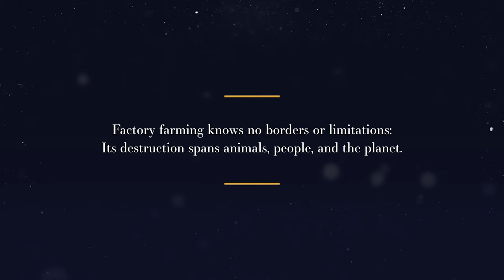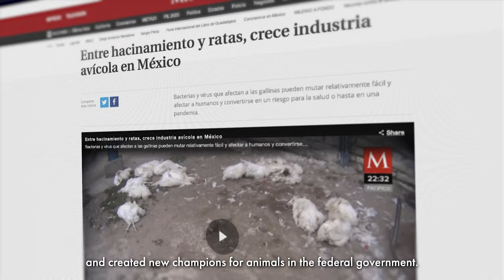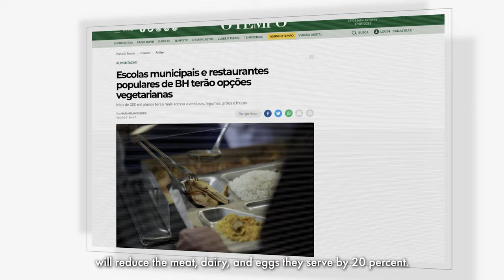Mercy For Animals Knows No Borders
Factory farming knows no borders or limitations. That’s why Mercy For Animals has opened offices in Brazil, Latin America, and India.
We believe in global solutions to global problems and that together, we can create a better world for animals and humans!
Thanks to Christopher von Uckermann, María Gabriela De Faría, Christian McGaffney, Alex Trevelin, Pérola Faria, and Sadaa Sayed for presenting this important message.